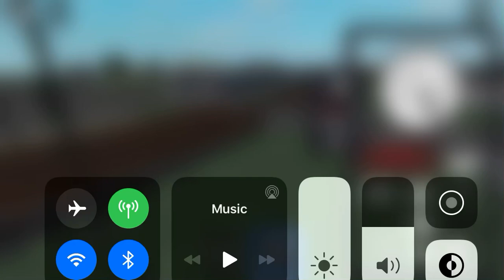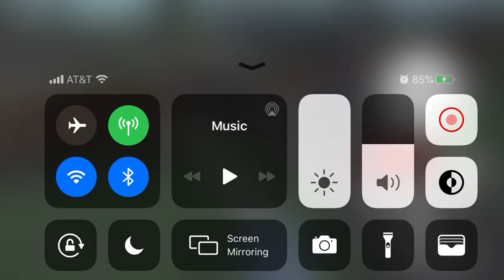Old Csx trains Trailer